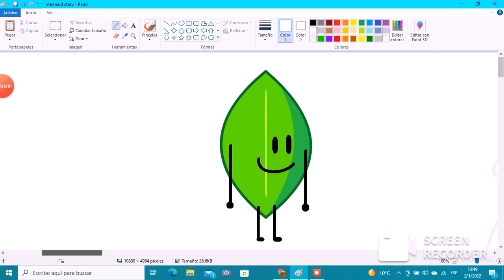Leafy the mermaid - a mini mini mini mini mini mini mini mini mini mini mini mini mini mini story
its just a story would you like f***ing calllllllllllllllm down